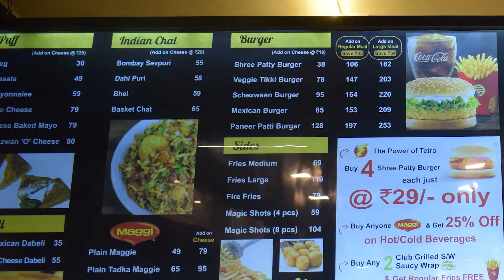Shreeji fast food and coffee bar | Ahmedabad | cheezy sandwich and shree patty burger | Teaser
Here is the teaser of our upcoming video.

All comments and suggestion are welcome.